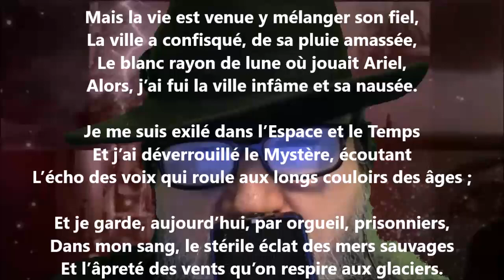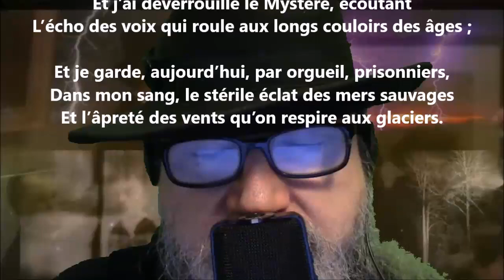Orgueil - Ernest Raynaud lu par Yvon Jean